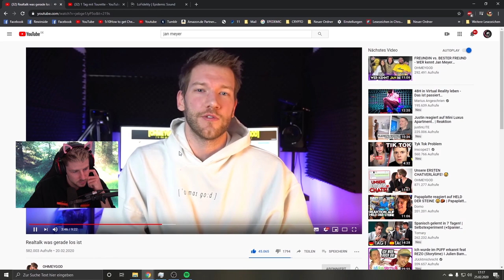REALTALK zur neuen WOHNUNG & Trennung, was ist gerade los